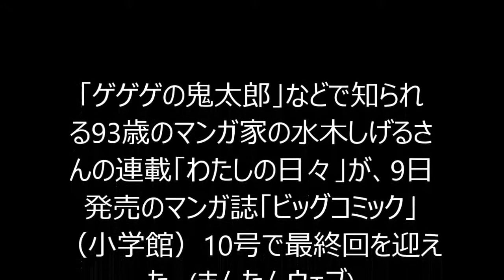‹水木しげる›93歳“ご長寿”マンガ家の連載が“突然”最終回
「ゲゲゲの鬼太郎」などで知られる93歳のマンガ家の水木しげるさんの連載「わたしの日々」が、9日発売のマンガ誌「ビッグコミック」（小学館）10号で最終回を迎えた。(まんたんウェブ)